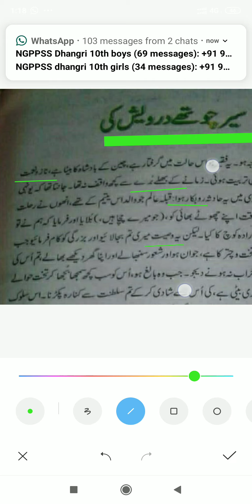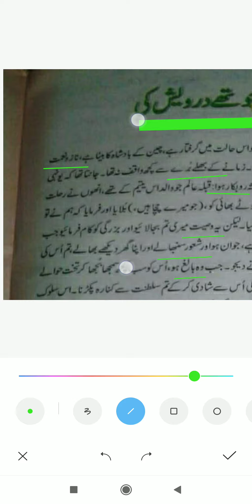Lec. 1:Sair Chovthey Darvesh Ki|Bhag O Bahar|Meer Aman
سیر چوتھے درویش کی|باغ وبہا|میر امن
Lecture 1.. Complete Dastan will b discussed in series.